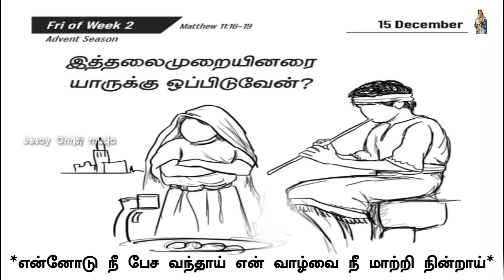கிறித்து பிறப்பின் காலம் இரண்டாம் வார வெள்ளி வாசக சிந்தனைக்கான பாடல்|என்னோடு நீ பேச வந்த|15.12.2023